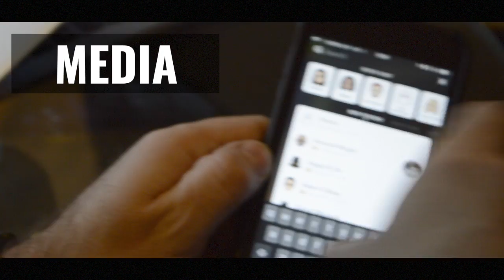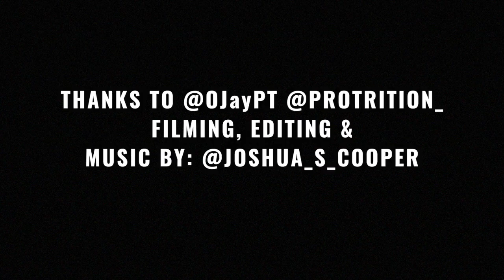THE BIG SHOW | 6K Real Followers In 31 Days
The original 'Social Media Maverick' renowned for breaking YOU out of YOUR comfort zone, bringing the creativity and execution to you!